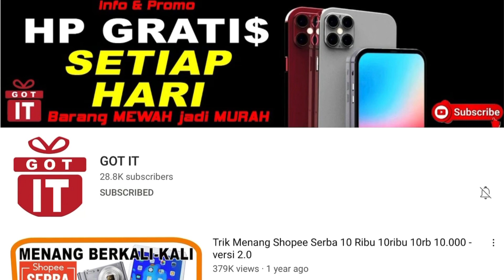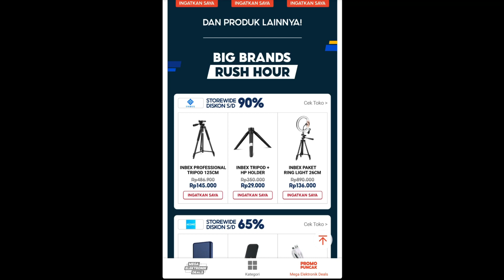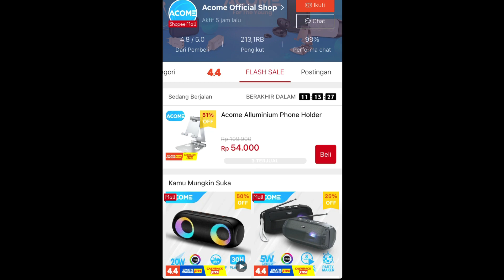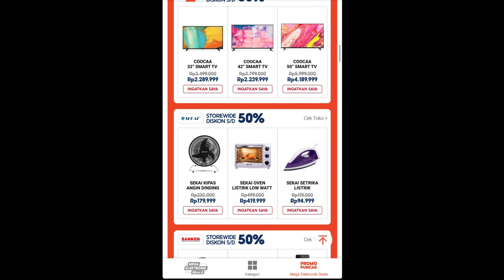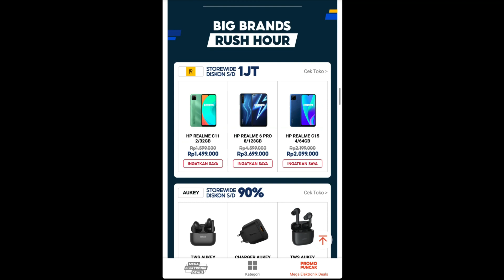Promo Puncak Mega Elektronik Deals - Flash Sale Shopee - Ingatkan Diskon Shopee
Kerjasama & Endorse : 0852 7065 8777